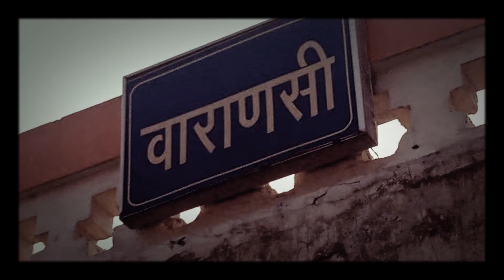VARANASI VANDE BHARAT🥰🇳🇪🇳🇪🥰🇳🇪